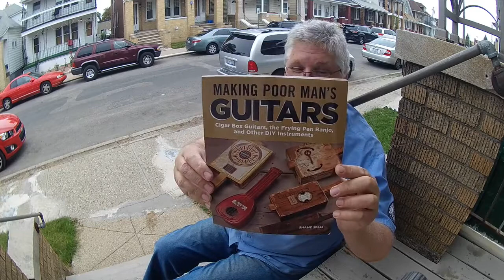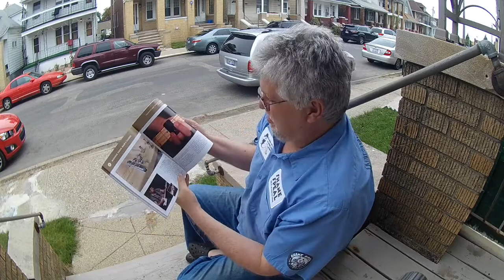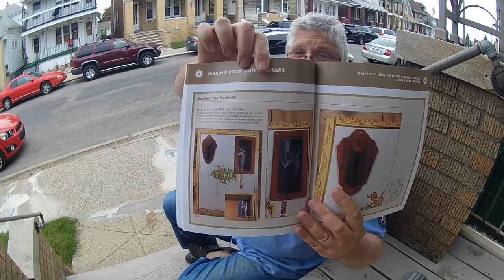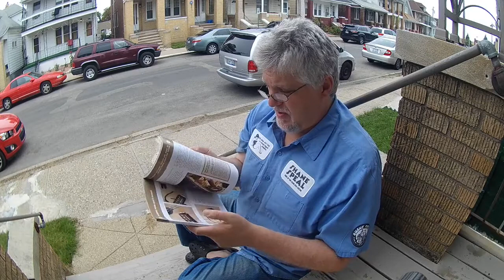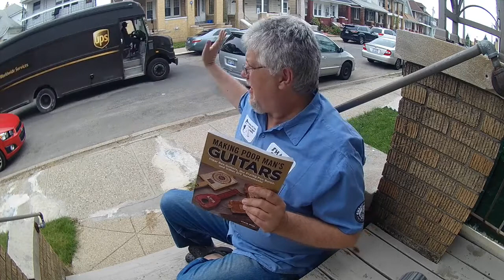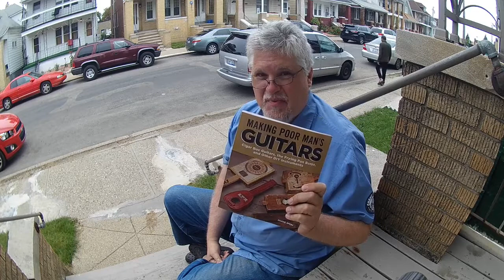Unboxing Shane Speal's new book,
Unboxing Shane Speal's new book- "Making Poor Man's Guitars." Shane is the "King" of Cigar Box guitars, having rediscovered this lost musical artform well over 2 decades ago and hatching what is the cigar box guitar movement around the world. He combines his vast knowledge of the history as well as his experience as a builder, seller and most importantly, a player of these eccentric instruments, into what may be the most important book yet on the subject. I pre-ordered a signed copy and it arrived today. I babble excitedly for 8 minutes looking over the book. If you're not Shane Speal you might find this video boring...if you are Shane Speal, you may still find this video boring. So watch at your own risk!